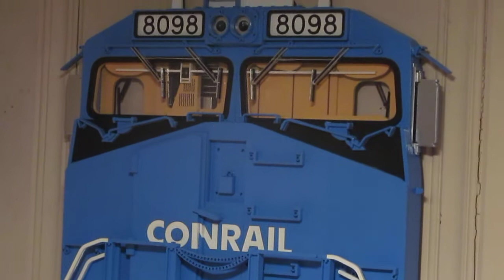My Stoddart's 3D Locomotive Conrail Wall Art Norfolk Southern Heritage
I saw this at the Big E Train Show in January and ordered it later. Norfolk Southern Conrail Heritage ES44AC.  It was kind of big to carry around at the show! Multiple layers of wood create the 3D effect and the LED lights are powered by two AA batteries in the back. Very cool, I want to get another one.